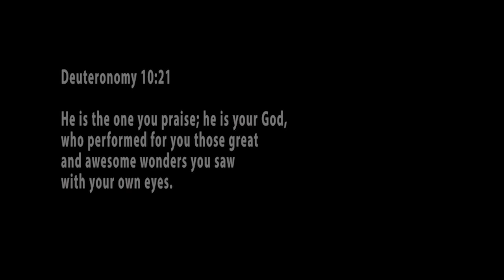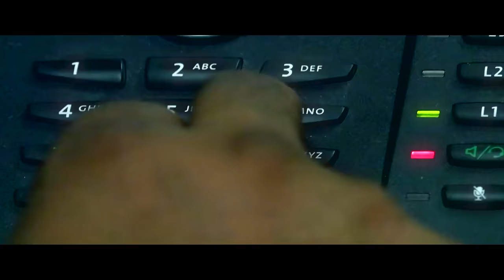Omega Mizik - An Nou Louwe Feat. Jean Marie Papin [Official 4K Music Video]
Omega Mizik Official Video " An Nou Louwe - Feat. Jean Marie Papin" 2016
Credit :
 *OMEGA MIZIK*
An Nou Louwe - Feat. Jean Marie Papin
Album: An Nou Louwe
Lyrics: Papush Innocent
Dir: Jean Marie Papin
Executive Producer: Marc Celestin
Coordinating Producer: David Celestin
Program Producer: Isma Jeffrey
Production Assistant: Wildoph Gaston
Video Editor: Jean Marie Papin, Marc Celestin, Javier Goin
Sound Editor: Marc Celestin
Storyboarding: Team Omega
choreographer: David Sincere Aiken
Lead Singer/Actor: Isma Jeffrey
Lead Model/Actress: Katie Celestin
Waitress/Actress: Carrie Ahern
Arieal Phography: Pavel Kubin
PA & Sound: Strike Sound
Lighting & Staging: Strike Sound & Tamer Ghobrial
SPFX: Strike Sound
VFX Engineer: Pavel Kubin, Mark McFine, Marc Celestin
Steady Cam: Jean Marie Papin
Camera Operator 1: Jean Marie Papin
D.P: Marc Celestin
MUA: Miss. Green NYC
Catering: District 1804
Turnpike Studios
Paty Plus Pictures
Special Assistant from: Gaspa Mag Productions